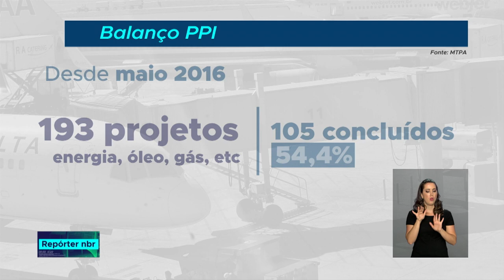Novos editais do PPI são lançados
REPÓRTER NBR - 29.11.18: Estão nos editais do Programa de Parcerias de Investimento 12 aeroportos, quatro terminais portuários, além da ferrovia que liga São Paulo a Tocantins. Os leilões estão previstos para o primeiro trimestre de 2019.